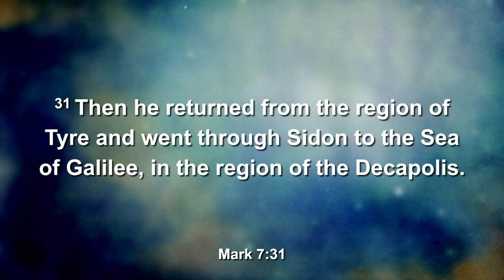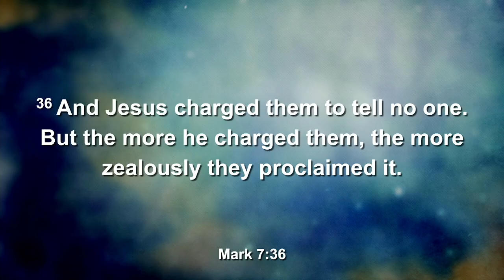Mark 7:31-37 | Jesus Speaks English | George Oliveira